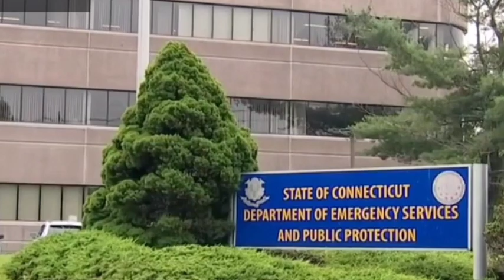Retailers Firearm Sales Shutdown By State's 🇺🇸 Background Check System | GUNS